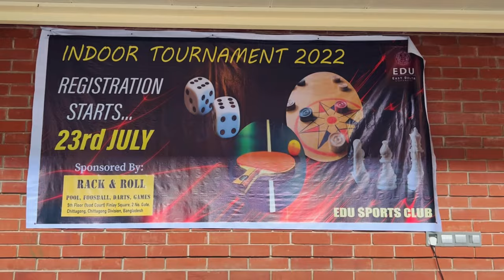EDU INDOOR SPORTS TOURNAMENT 2022 || EAST DELTA UNIVERSITY || SHE BLOGS TOO.